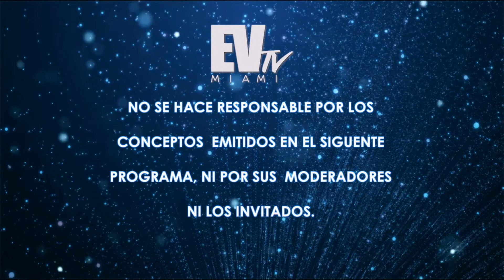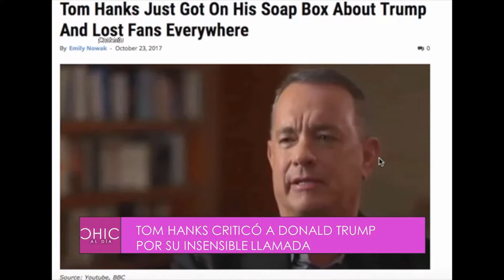Maluma empuja a una fanática - Chic al día 24-10-2017 Seg. 01